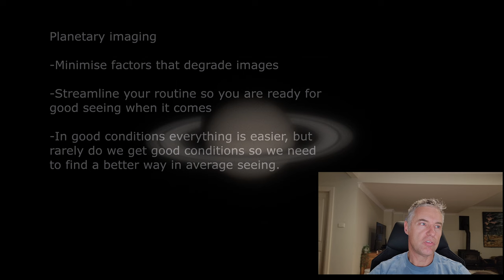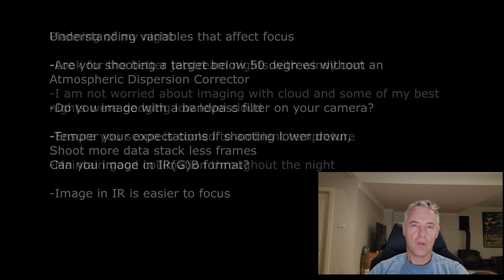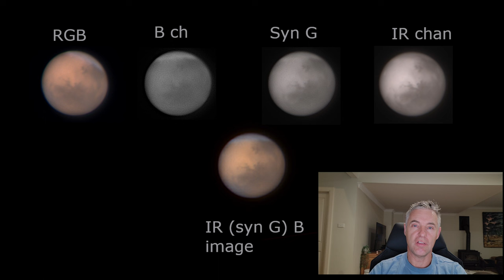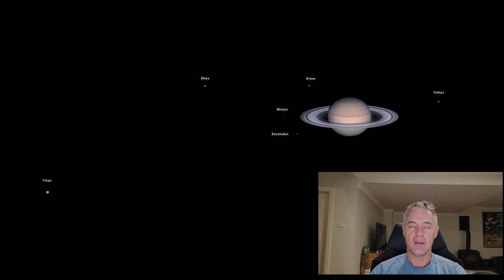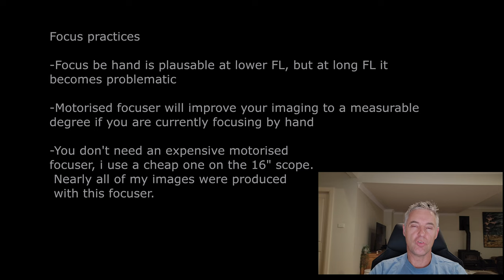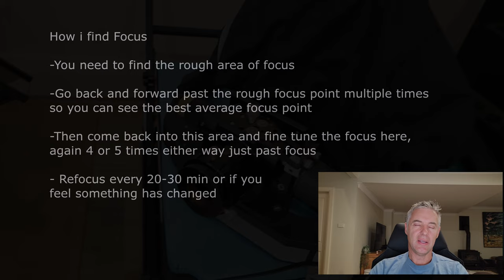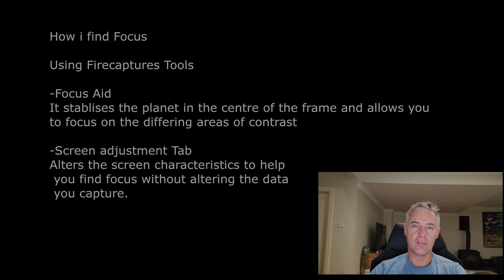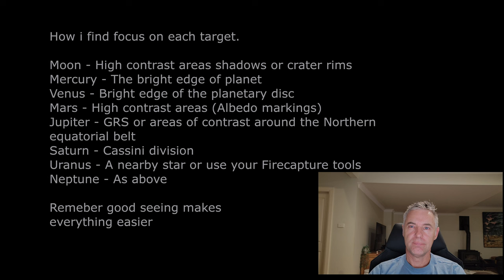Improving your planetary imaging? - Understanding some basics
Hi guys here is a video that revolves around my focusing routine and the things i believe that will allow you to focus more effectively when imaging.

This is not the definitive tutorial on focussing and there is more than one way to do any task, but i believe all of the points raised here or a version of them will improve your focus routine to some degree or maybe a lot.

Damien